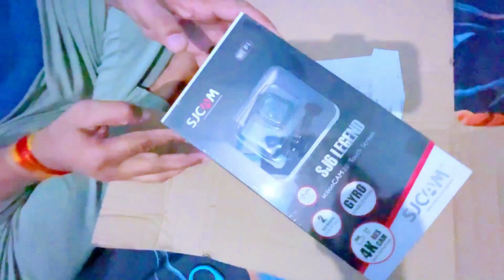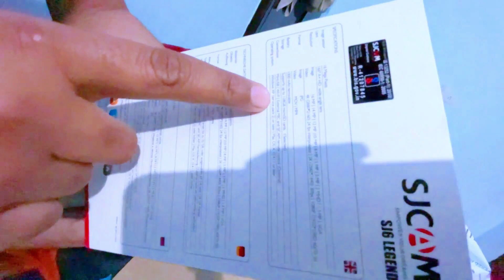Sjcam legend sj6 || Unboxing & Review || Best Budget Action camera || My First action camera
Your Queries -:
camera cost
camera performance
recording mode
memory support
Gyro Stabilization
Budget camera

My Used Gears-:
SJcam Legend SJ-mic
helmet mount
My Studds thunder helmet
gorrilla trypod
action pro chin mount
action pro J Hook